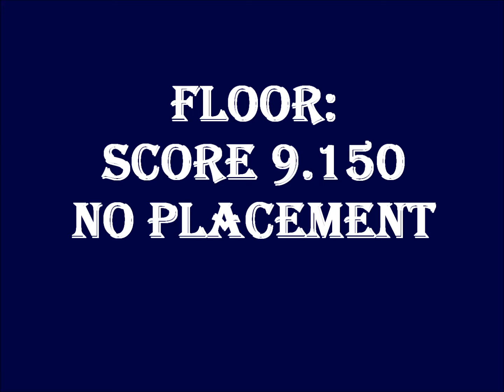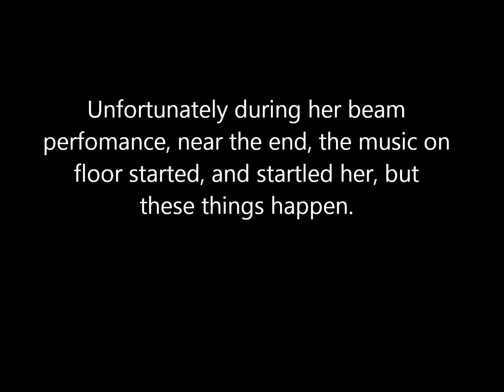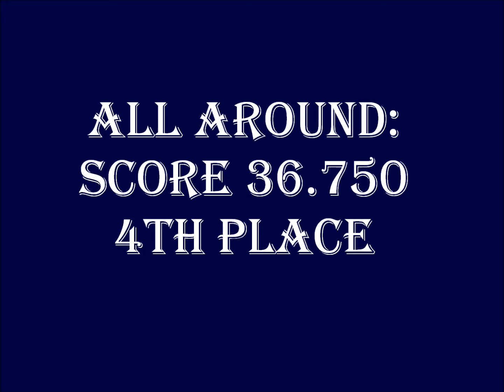2017 Athlete Warrior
Another great gymnastics Meet with keeping that bar score above a 9.000!  She was bummed out on beam due to the music glitch over on floor, but at least she stayed on and still had a great routine!